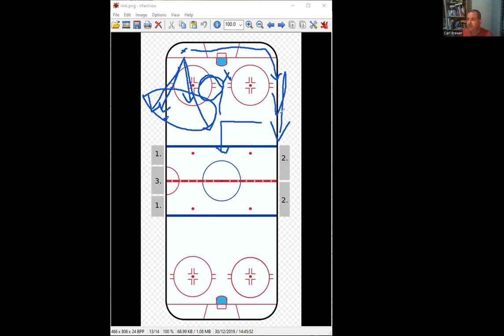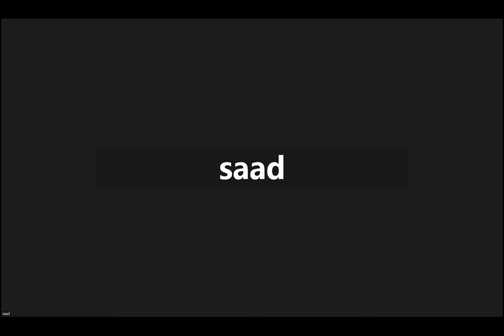Adult Dev 2023 autumn G2 debrief